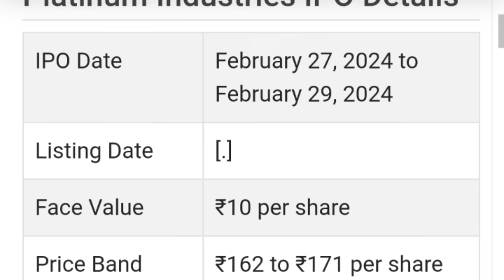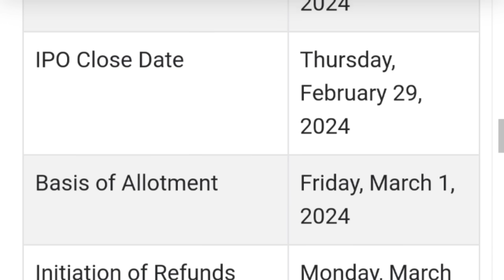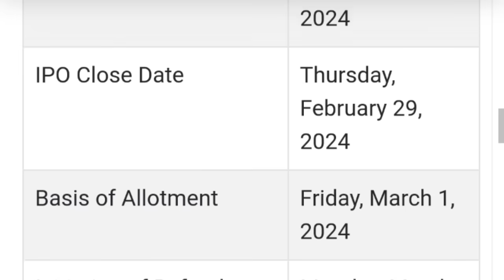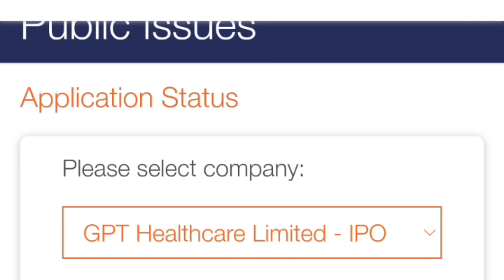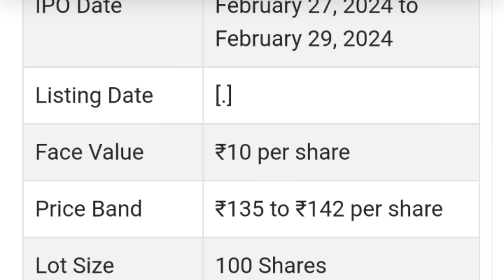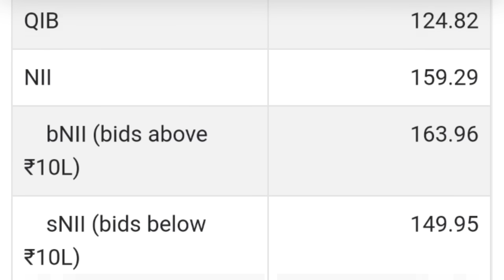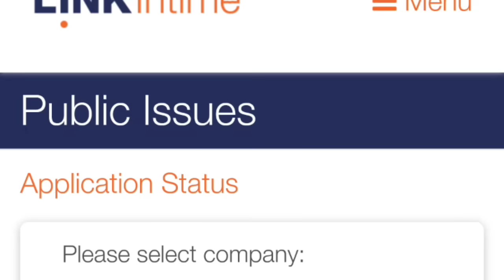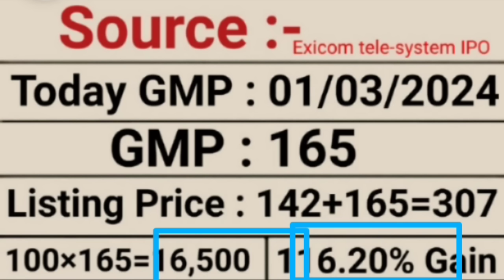Exicom Tele System IPO | Platinum Industries IPO | Exicom IPO Allotment Status | Stock Market Tak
My Favourite Book List :

📖 The Intelligent Investors (English)

📖 One Up on Wall Street
📖 The Dhandho Investors